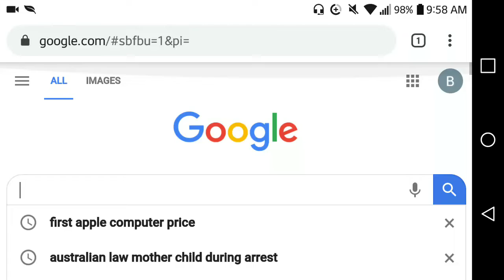$666.66 First 🍎 Computer Price🐍